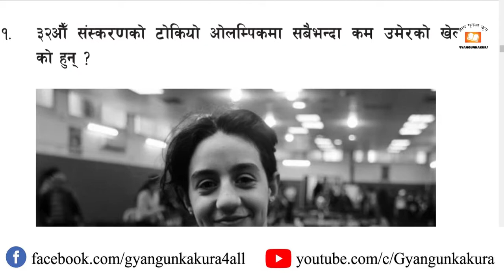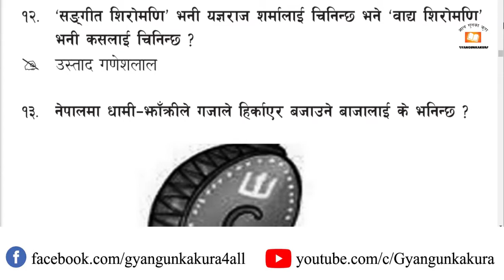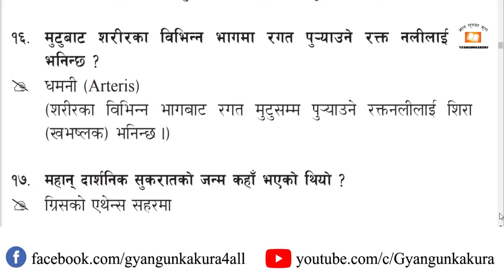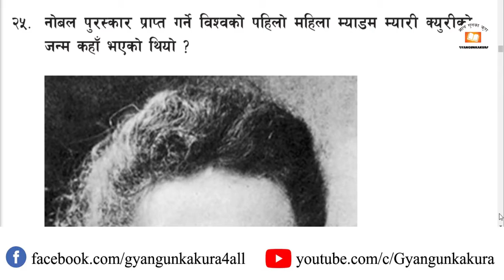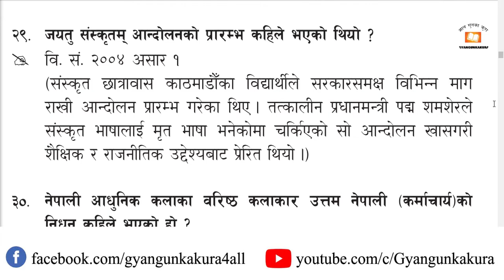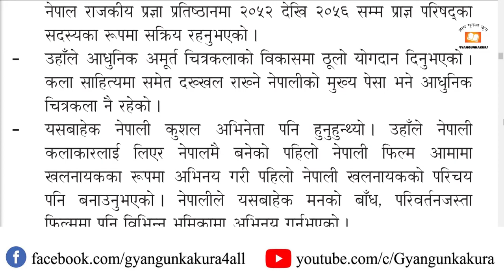Lok Sewa Ayog - Gorkhapatra Gyan Sagar (गोरखापत्र ज्ञान सागर - लोक सेवा आयोग ) Shrawan 13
नेपाल आर्मी अनलाईन फर्म भर्ने तरिका 😍 😍

To gain more gyan (knowledge)